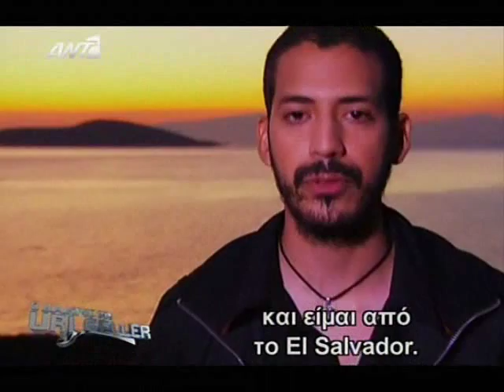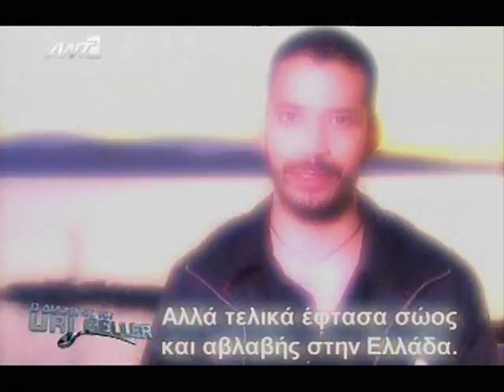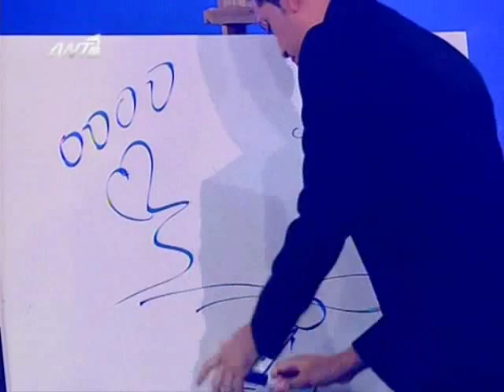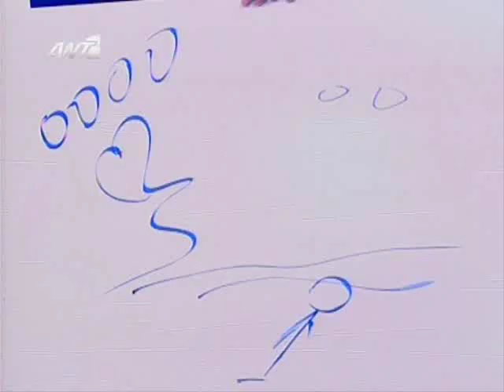O Diadoxos Tou Uri Geller-Nefesch part 1 of 2 S01E02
After the end of the uri geller series...Someone ask me to upload this video and i did it...Enjoy ;) .Mias kai dn to eixe anevasei kanenas skeftika na to anevaso gia na iparxi...Borei na argisa ligo alla 'kalio arga para pote'